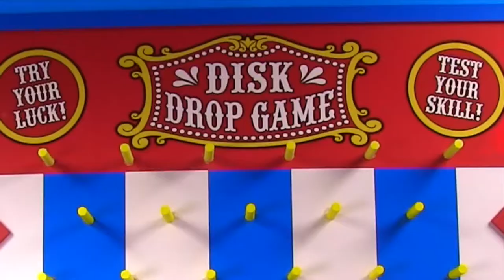Save the TROLLS and SMURFS GAME! Toy Surprise Boxes and Disk Drop Game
Welcome to channel for children of   trolls movie tv